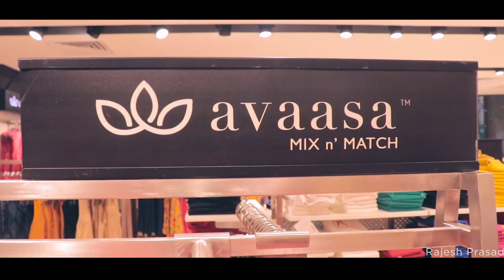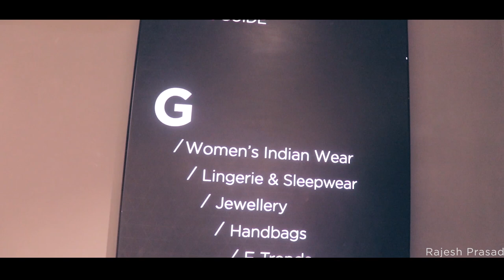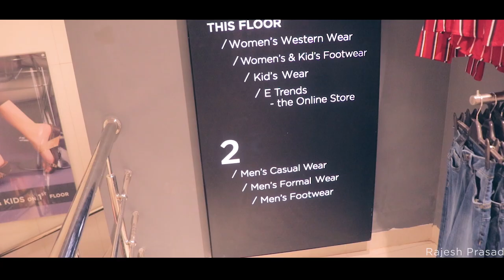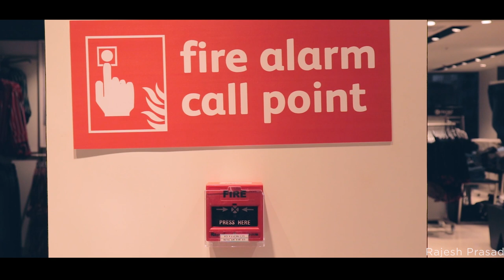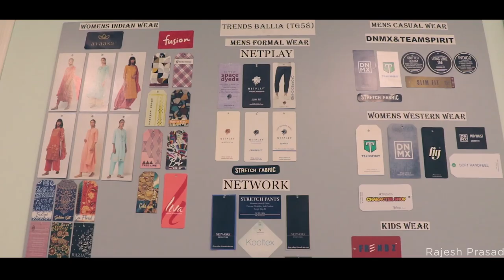RELIANCE TRENDS MALL - BALLIA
Hello Everyone This Is Vlog Of Relience Trends ballia.. Which Is Newly Opened..So Enjoy..
SPECIAL THANKS TO MANAGER OF RELIENCE TRENDS BALLIA
Reliance Trends. Reliance Trends is a leading lifestyle retail chain with over 707 retail stores across India. Reliance Trends offers stylish, high-quality products across Womenswear, Lingerie, Menswear, Kidswear and fashion accessories through a diversified portfolio of own brands, national and international brands
Address: Vijay Cinema Rd, Bahadurpur, Ballia, Uttar Pradesh 277001